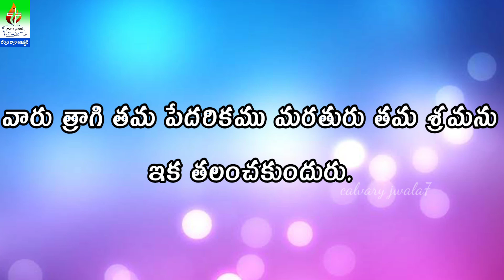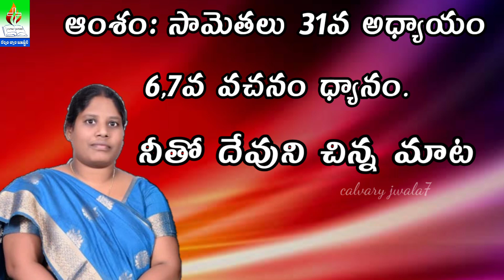సామెతలు 31వ అధ్యాయం6,7వ వచనం ధ్యానం || Proverbs chapter 31Verses 6 and 7 are meditations